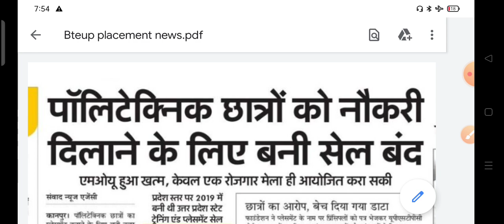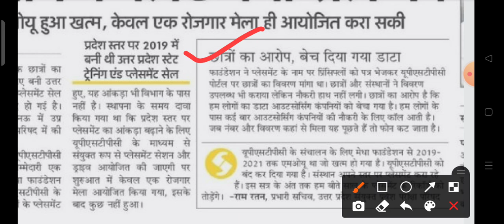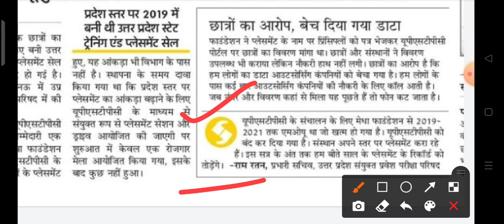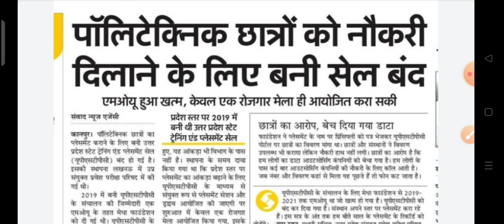पॉलिटेक्निक Students सावधान आपका भविष्य खतरे में है//Placement Cell बन्द//bteup latest news today